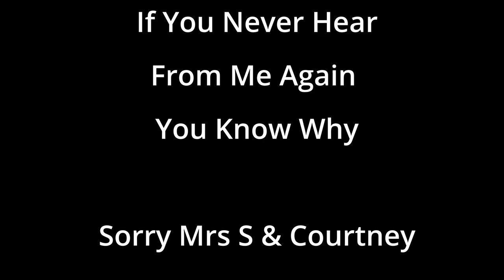Utility Room Plinth Build, Filling The OutBuilding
Welcome back to Adi's Little Shedshop, in todays video I'm making a mess in my Brother-In-Laws new house, as they asked for my help in building a plinth in the outbuilding. The "PLAN" was to get this all done in the same day but, the plinth, the walls and building the shelves in, but things never go according to plan do they? So it was a very warm day and as you can tell I'm a "FAT" man!!!, we started with all good intentions and ended up cutting out the area for the pipes and adding in an inspection hatch that we could remove if needed (this will be very hard though as the wall will be taken out too, just to be able to get to it, (so nothing better go wrong with this).

I have to say there was a LOT of SWEARING as you can imagine and my table saw is scary as, when using it with full size sheeting of 8' x 4', proper bum clenching moments throughout the day using that.

We got there in the end though and I think you'll agree it looks pretty good, I just have to arrange some time to go back round to finish the shelving and the work top, (probably another video).

Thankyou for watching and keep watching for more interesting videos coming soon

The most important website I use is this one:
This Website can HELP with your mental health, I know it did with mine.